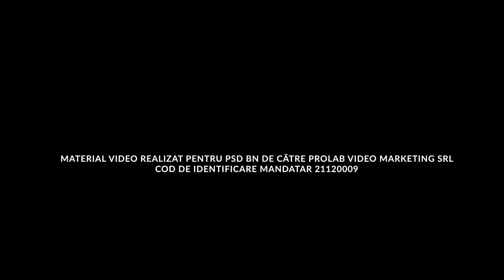Ionel Burduhos s-a alăturat Alianței pentru Bistrița-Năsăud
Video Alianța pentru Bistrița-Năsăud
- electoral -